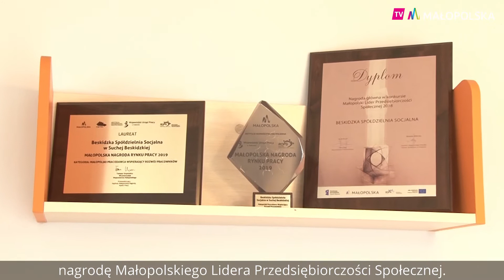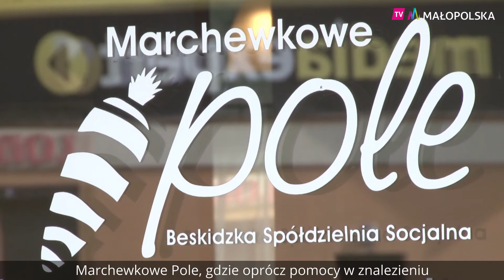Małopolscy Liderzy Przedsiębiorczości Społecznej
Od 10 lat przyznawana jest nagroda Małopolskiego Lidera Przedsiębiorczości Społecznej. To wyróżnienie, które ma promować przedsiębiorstwa społeczne, które pomagają innym. Tegoroczna edycja jest inna niż poprzednie, bo zwycięzcą zostanie jeden z podmiotów, który już otrzymał nagrodę Małopolskiego Lidera Przedsiębiorczości Społecznej. Ale aby to zrobić trzeba najpierw poznać tych, którzy zostali wyróżnieni.